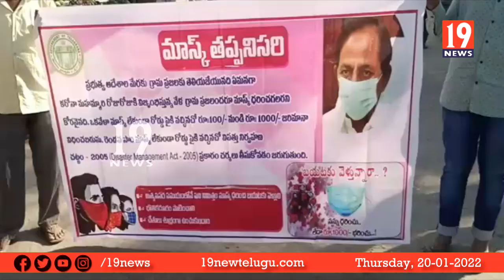ఆదిలాబాద్ జిల్లా; *NO MASK NO ENTRY* బోథ్ గ్రామ పంచాయతీ ఆదేశాలు